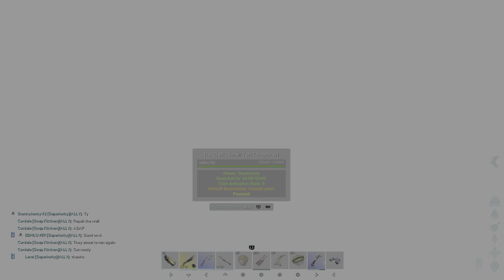ASA official PvP ps5 cross plat 1x Action